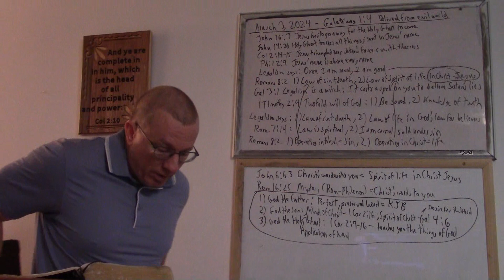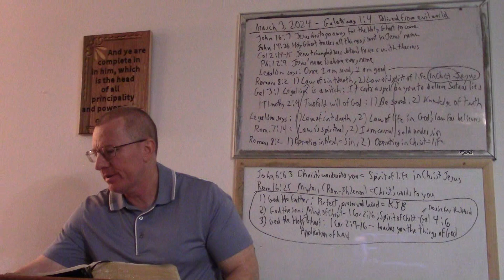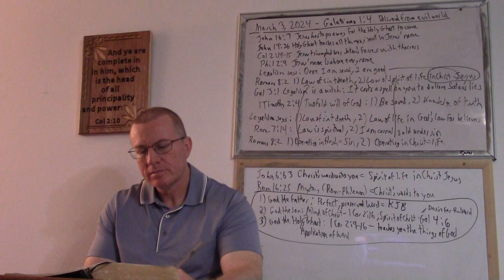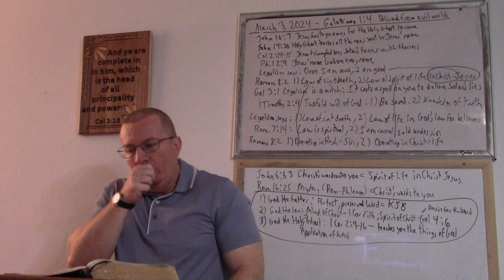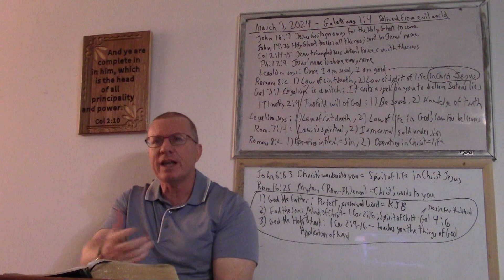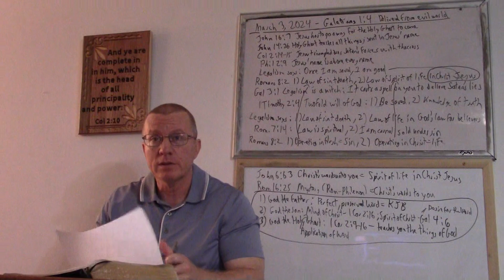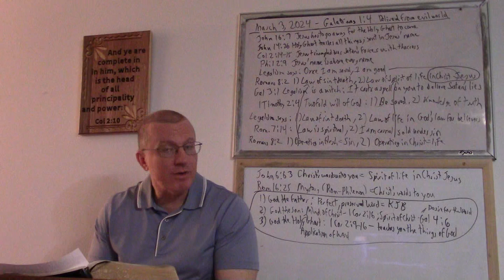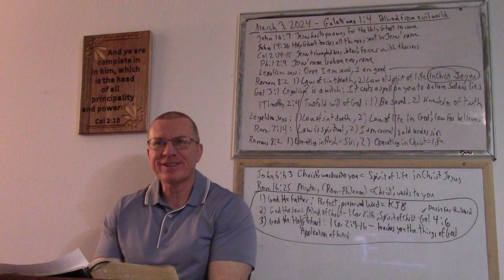Galatians #6 - Q&A - Gal 5v13 "To" vs. "Of"; Legalistic Pastors; Sanctification's Importance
1. Galatians 5v13 - "To the flesh" vs. "Of the flesh" - Revelation 13:`14-15
2. Bewitched by legalism - Are pastors accountable for this?
3. The importance of sanctification
4. Saved from hell is important; Sanctification is even more important
5. Larry's comment
6. Bondage people are under in the Pentecostal church